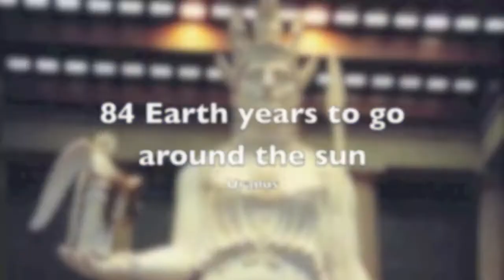Uranus moves into Aries (again)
Uranus moves into Aries March 11, 2011. Big changes, and shock will eventually lead to a better world.

Remember: Astrology cannot be scientifically proven using the "scientific method." Astrologers can only study the theory, make observations and share what the tendency or trend usually happens under certain geometric angles and alignments of solar bodies.
This is at the heart another philosophy, so please take it with a grain of salt.